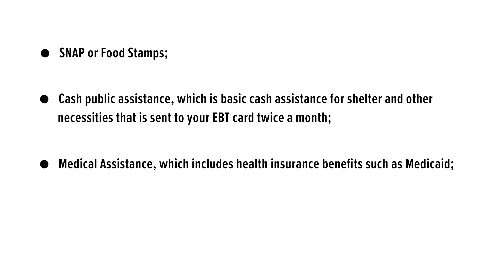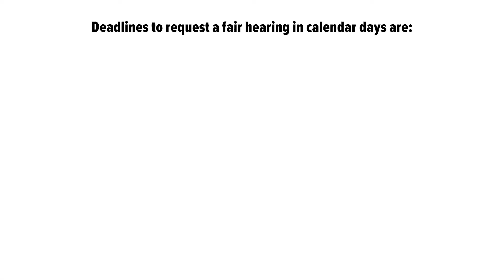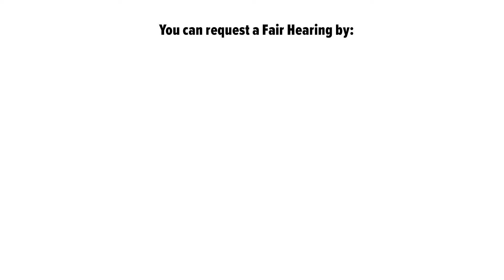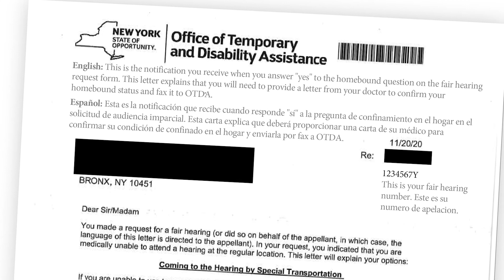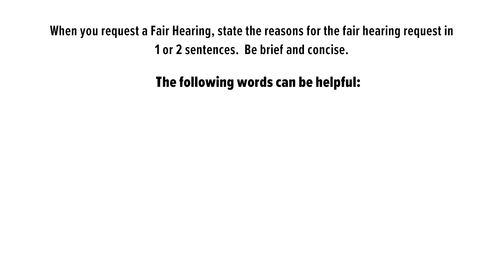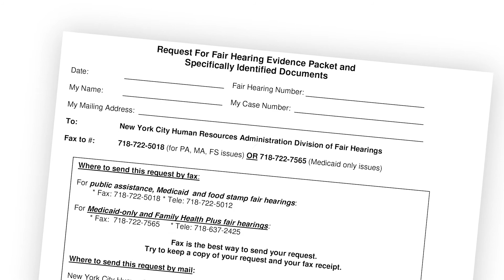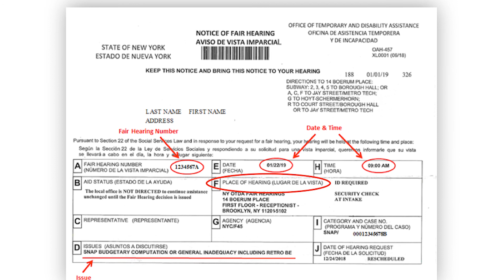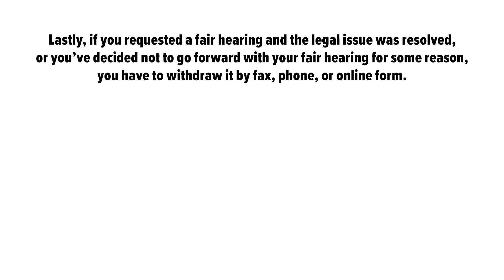Know Your Rights: How, When, & Why to Request a Fair Hearing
In this video, Bronx Legal Services explains what a "Fair Hearing" is and why you may have the right to request one when your public benefits case decreases, stops, or is denied. Bronx Legal Services explains how to request a Fair Hearing and what issues may be resolved by a Fair Hearing. Bronx Legal Services explains the deadlines involved in requesting Fair Hearings, and we discuss how or if to obtain "aid to continue" when requesting a Fair Hearing. Bronx Legal Services explains how to obtain specific things to help you have a Fair Hearing that meets your needs and schedule. Bronx Legal Services explains what you might say when requesting your Fair Hearing by phone or in person. Bronx Legal Services explains the different notices you will receive for your Fair Hearing, and we discuss how you request the "evidence packet," which are the documents and evidence that the agency will use to prove its case against you. Bronx Legal Services explains how to request an adjournment (delay) of your Fair Hearing and how to withdraw your request for a Fair Hearing.